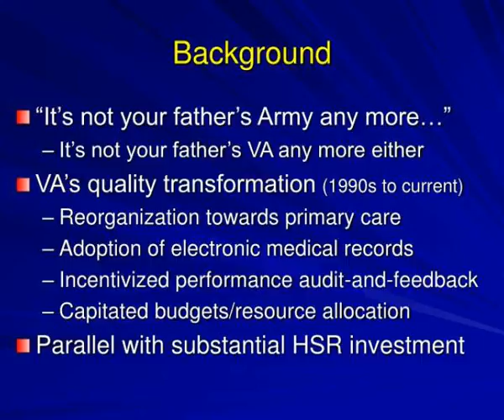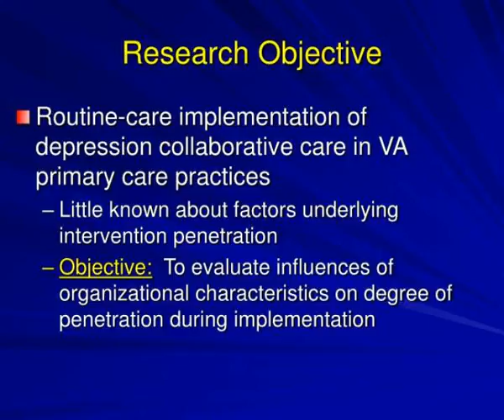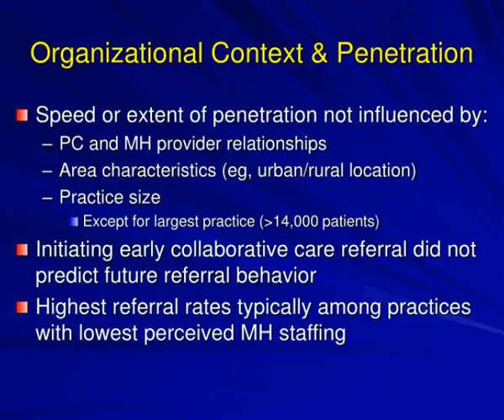elizabeth yano phd 1 2 joann kirchner md 3 4